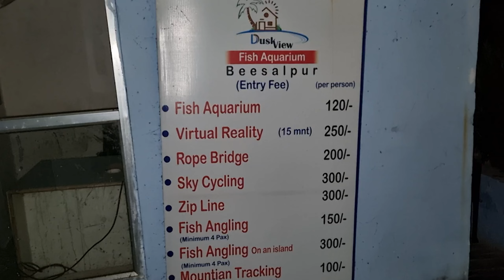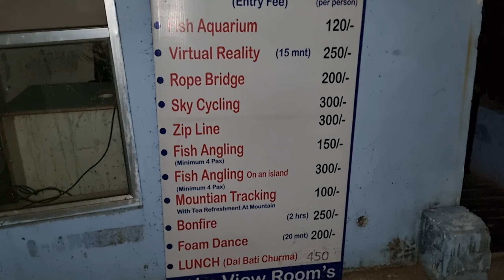Thanda Thanda Cool Cool Wali Feeling in RJ, IN | Oasis in Rajasthan | The Desi Firangi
Thanda Thanda Cool Cool Wali Feeling in RJ, IN | Oasis in Rajasthan | The Desi Firangi | Summer Special | Weekend Getaway

Video Highlights:
Drive to Bisalpur
Bisalpur Dam
Boosting Station
Shiv ji ka Mandir
Boating
Rare Wildlife
Aquarium